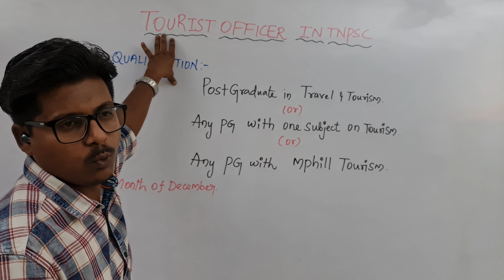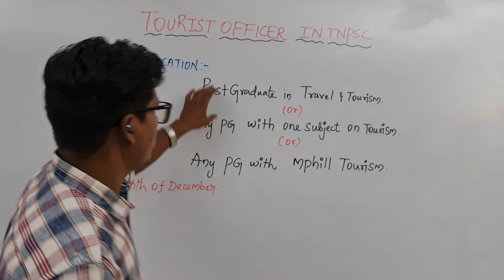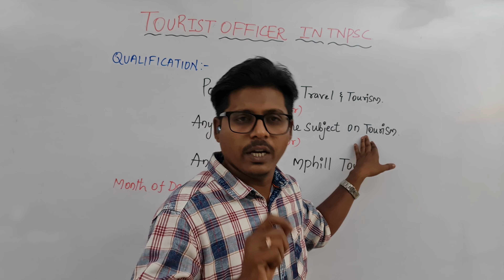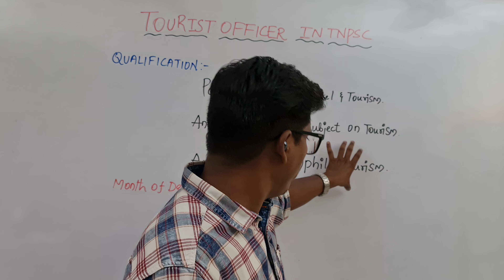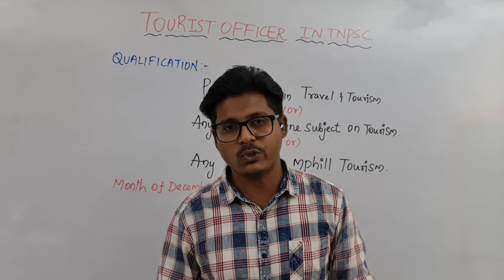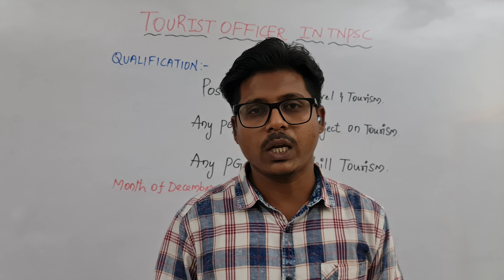Tourist Officer | TNPSC Tourist Officer Exam 2022 | Qualification, Exam full details in tamil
Tourist Officer | TNPSC Tourist Officer Exam 2022

For Details:-
Dharmapuri- District
Tamilnadu - 636701